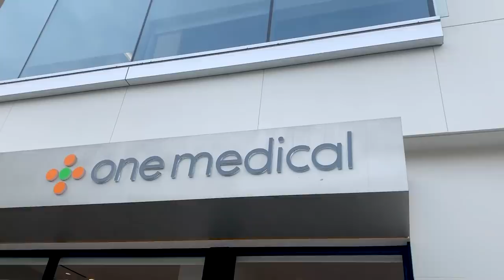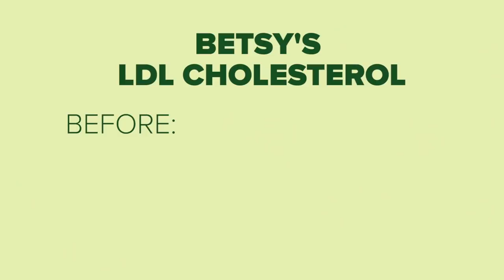Athletes Try Working Out On A Vegan Diet For 30 Days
We got two athletes to eat a plant-based diet for a month to see how it affected their athletic performance and health.

Get Goodful's Collapsible Stainless Steel Metal Straw Set to reduce plastic waste in your post-work out protein shake routine

MUSIC

Various colorful dried legumes
Kardaska/Getty Images
Young female runner taking break
jacoblund/Getty Images
Blood clot in coronary artery
7activestudio/Getty Images
Various dry legumes
piyaset/Getty Images
Three videos of steaks on fire in real slow motion
MasterShot/Getty Images
Mixed beans
Siraphol/Getty Images
Stressed, Overworked Female Mobile Phone App Designer Holds Her Head in Hands while Working on a Personal Computer. In the Background Creative Office.
gorodenkoff/Getty Images
Showcase in the store. Meat pork, beef, poultry. Close-up in retail.
Borovikk/Getty Images
Close-up panning shot of fresh vegetables on a table.
DragojaGagiTubic/Getty Images
young beautiful African American woman with curly hair running with music in a forest, close up
RomaBlack/Getty Images
Craft beer and traditional Irish pubs. Macro bubbles, craft lager perfectly pinned professional dowel. Pubs and bars. Freshness and refreshing beverages
HQuality Video/Getty Images
Sea salt crystals closeup in wooden spoon on a kitchen table.
cookelma/Getty Images
Chickpeas on a plate with vegetable toppings
amit jalan/Getty Images
Pouring freshly brewed black coffee in a white ceramic cup.
etienne voss/Getty Images
Healthy young beautiful fit woman training plank workout exercise at fitness gym. Slow Motion.
PashaStudioStock/Getty Images
Woman mixes ingredients of vegetable salad in a bowl. Close-up of stirring vegetable salad in a bowl. Mix the ingredients of a vegetarian salad. Preparation of vegetable salad.
UtlanovD/Getty Images
Grains of Raw Oat Groats Rotate on a White Plate Close-up
RoStRecords/Getty Images
Barbecue Chicken on the Grill in Slow Motion
mphillips007/Getty Images
Young happy caucasian brunette man in his athletic clothes preparing to do some exercise outside and stretching his legs whilst sitting down
Lyndon  Stratford/Getty Images
Overhead Shot Of Foods Containing Healthy Or Good Carbohydrates
Daisy-Daisy/Getty Images
Overhead Shot Of Foods Containing Unhealthy Or Bad Carbohydrates
Daisy-Daisy/Getty Images
Group Young beautiful woman asian running on a treadmill at gym. Fitness and healthy lifestyle concept. Side view of girl in sportswear jogging exercise. Slow motion
x-reflexnaja/Getty Images
Cashews, almonds and hazelnuts rotating
Elen_Jasmine/Getty Images
Healthy food selection
AlexRaths/Getty Images
Fried eggs or omelette and diced, crispy, sausage with bacon are fried in hot fat.
UncleDmytro/Getty Images